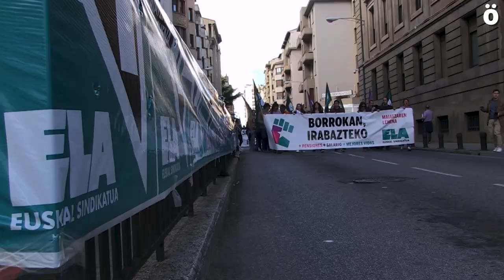Los salarios, reparto del empleo y los beneficios empresariales principales demandas en el 1ºde mayo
ELA partió desde la plaza de la cruz reclamando una mejora de servicios públicos, pensiones y salarios mientras que LAB en la plaza del castillo exigía un salario mínimo de 1.400 euros; desde CNT, CGT, ESK Solidari y Steilas se ha pedido un reparto del trabajo y Kontseilu Sozialista reclama una alternativa socialista frente a la burguesía y sus partidos.